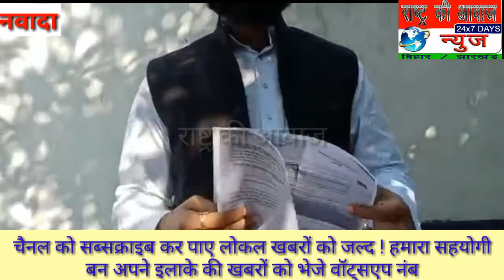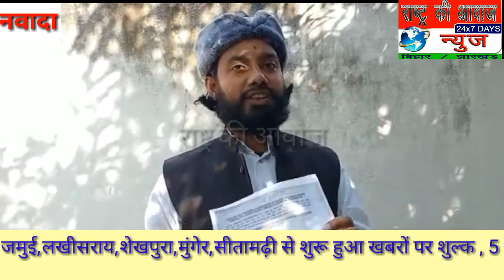कांग्रेस पदाधिकारी होते हुए प्रदेश कांग्रेस अध्यक्ष एवं प्रभारी से कोई सहयोग नहीं ,तारीक अनवर बाबा